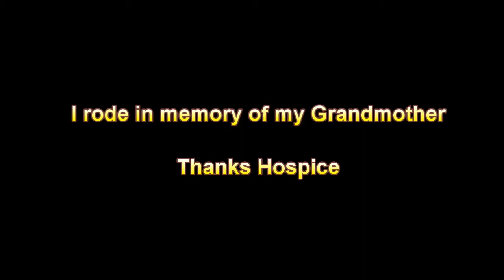Hospice 5th Annual Frank Polack Ride - Ocala, FL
This was my 3rd Hospice ride. I had no idea what the word Hospice even meant until this past February. This years ride took on a new meaning for my family in memory of my Grandmother after we were invited to stay. The people who work at Hospice are really special people. Here is my version of the ride to Thank them for what they did for my family. I dedicate this video in memory of my Grandmother Elizabeth (Betty) Neubauer.